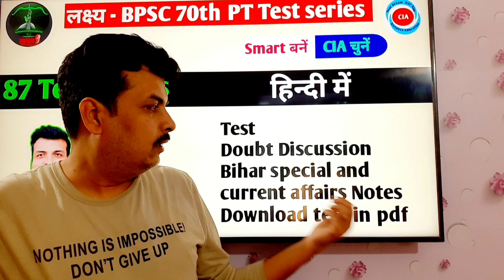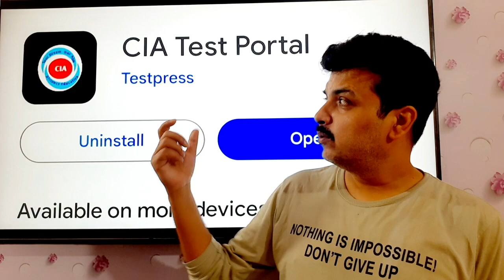BPSC 70th PT Test series - सबसे कम fee में 87 बेहतरीन Test series आपके लिए